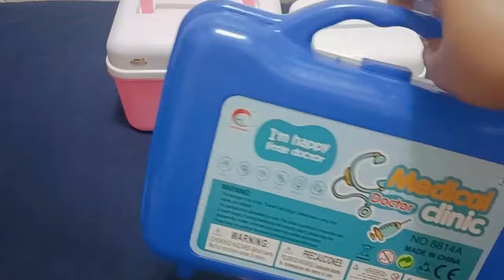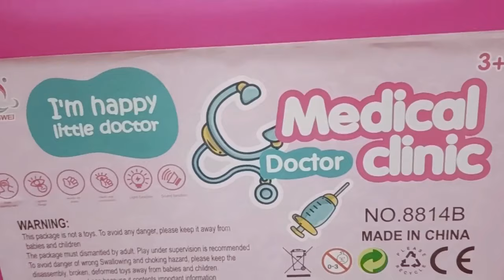Hello Kitty Toys||11:32 Minutes Satisfying with Unboxing Cute Medical Kit Doctor Playset ASMR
Satisfying with Unboxing & Review 2 Sets Cute Medical Kit Doctor Playset

Adorable Complete Doctor Playset with Lovable Colors and Design For our Little Doctor.Doctor Toys To Play and Learn Medical Terms at early stage
The Most Cute Doctor Playset.